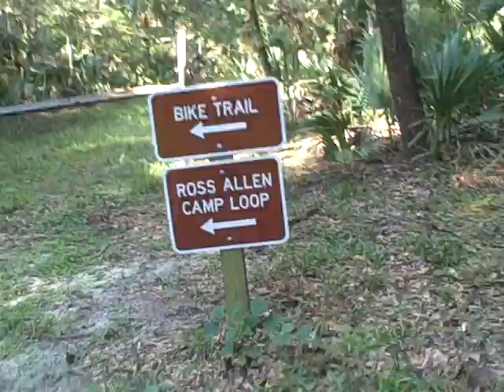Silver River SP Alan Ross Bike Loop